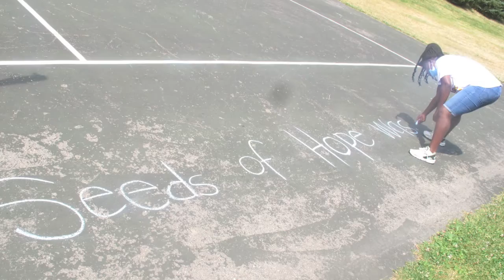Seeds of Hope Summer Camp 2020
Summer of hope 2020